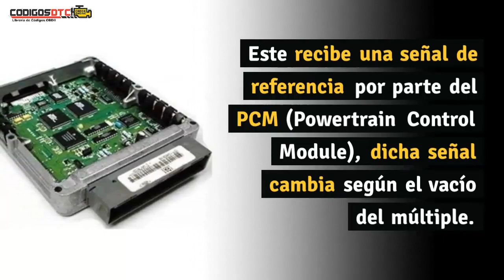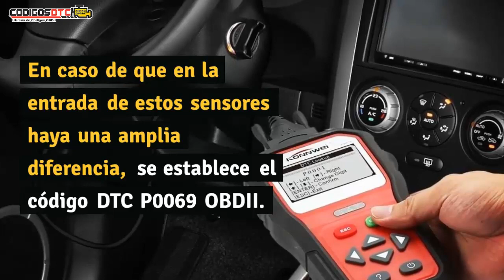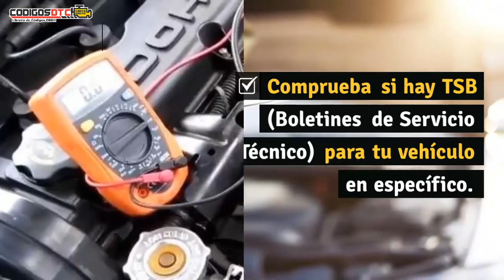P0069 ✅ SÍNTOMAS Y SOLUCIÓN CORRECTA ✅ - Código de falla OBD2